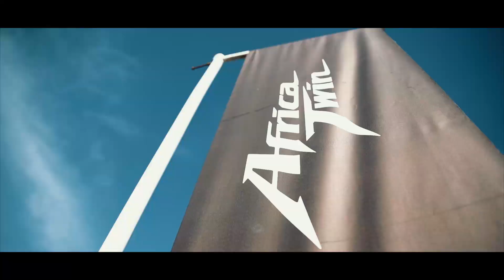Honda Adventure Camp 2019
The Honda Adventure Camp 2019 was hosted at BigRock Dirt Park, Kolar. 2 Days for these Africa Twin riders with Vijay Parmar instructing them on how to conquer the BigRock Adventure Track.